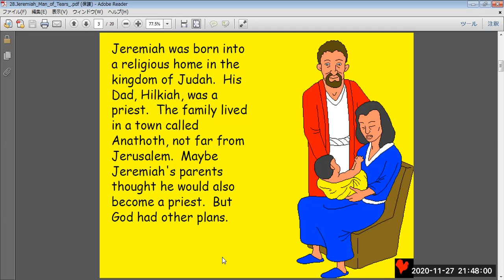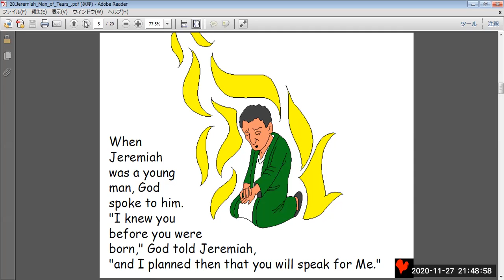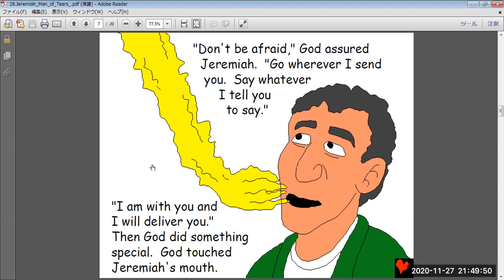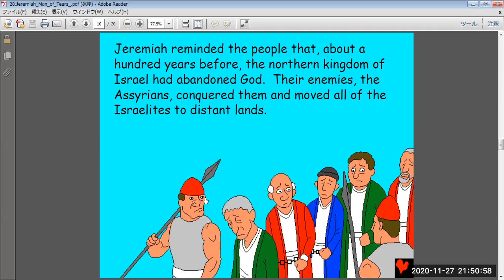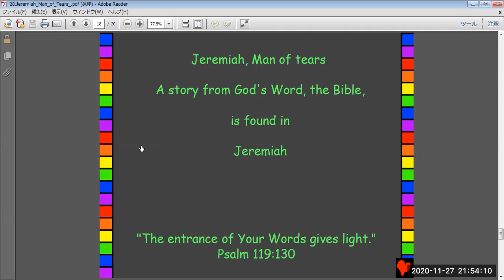28. Jeremiah Man of Tears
28. Jeremiah Man of Tears